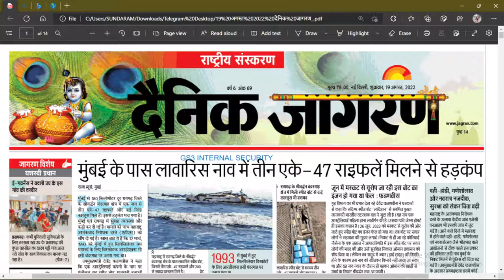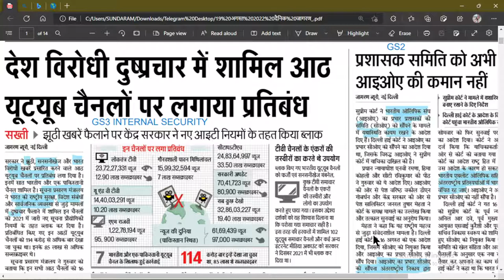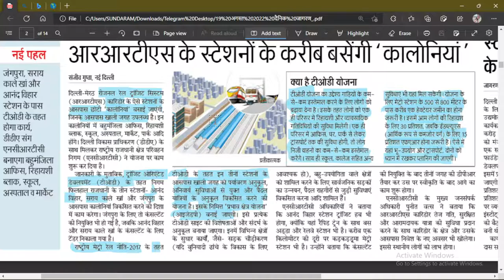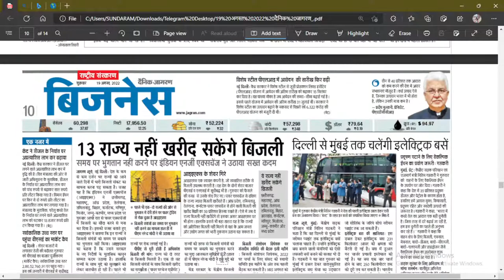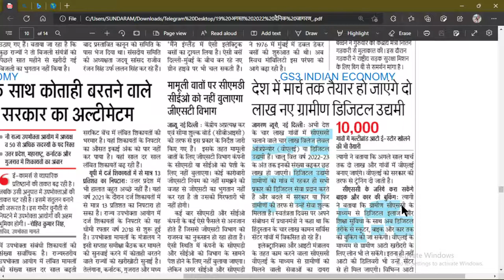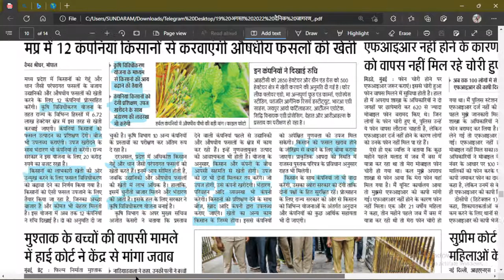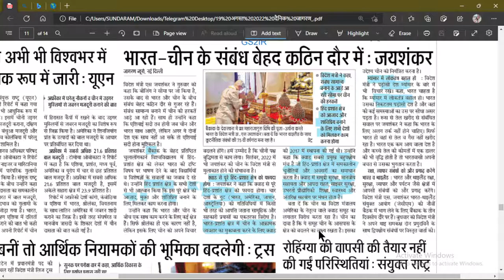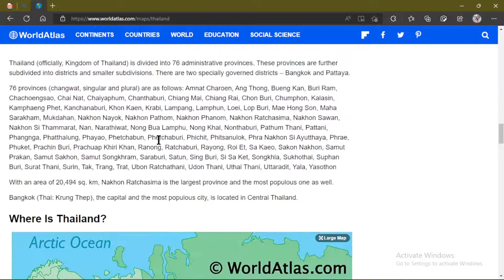19 AUGUST 2022 DAINIK JAGRAN NEWSPAPER ANALYSIS |HINDI NEWS | DAINIK JAGRAN दैनिक जागरण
दोस्तों channel को Subscribe कर दें और विशेष रूप से उन लोगों के साथ शेयर करें जो UPSC/ BPSC/UPPSC/ RPSC/ MPPSC अथवा किसी एक दिवसीय परीक्षा की तैयारी कर रहे है । हमारी कोशिश रहेगी की आपकी पूर्णरूपेण तैयारी में सहयोग कर सकें।विडियो में दिखाए न्यूज़ पेपर आपको हमारे टेलीग्राम चैनल पर मिलेगी